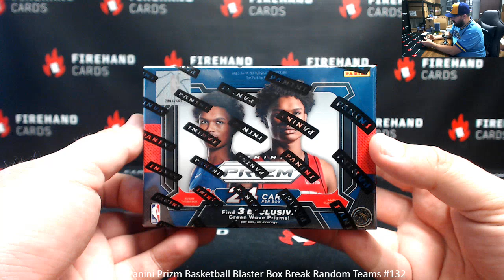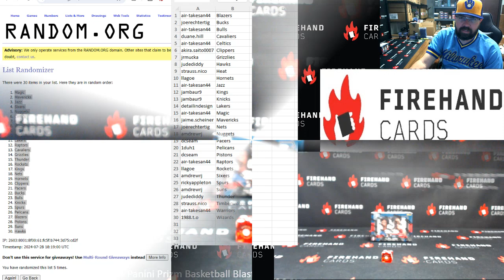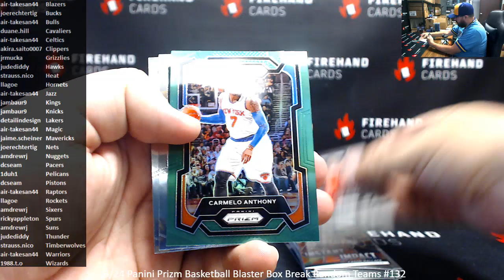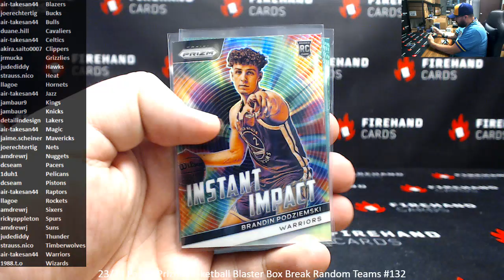7/28/2024 23/24 Panini Prizm Basketball Blaster Box Break Random Teams #132